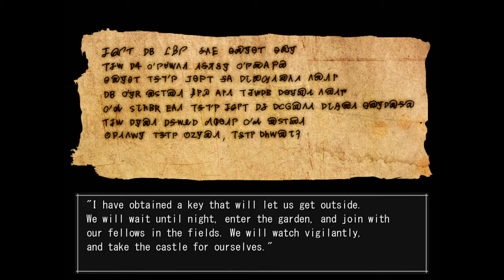The Boogie Man {Part 11: Sophie's Missing} Commentary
"I know people are being killed around here, and I've also been nearly killed myself, but let's go explore."